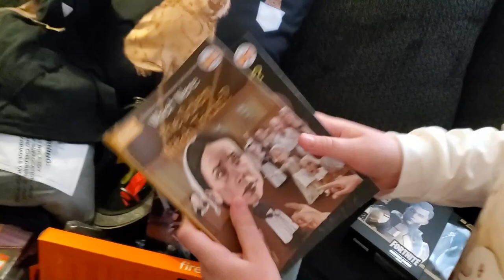1,379 - Christmas Morning 2022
Gavin, Ethan, Kierna, and Lachlan go downstairs to see what they got for Christmas gifts! ...